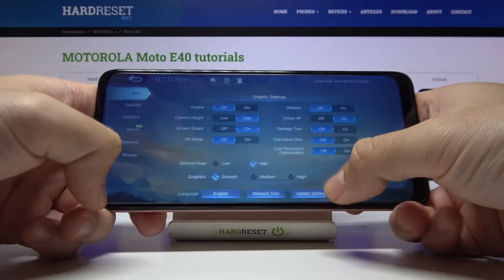Motorola Moto E40 - Mobile Legends ⚙️| Available Graphics Settings & Details Presentation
Mobile Legends is one of the best mobie game for our devices, today we will check the settings on Motorola Moto E40!

Can I set Ultra HD graphics in Mobile Legends on Motorola Moto E40? What Mobile Legends graphics settings are in Motorola Moto E40? What is render distance in Mobile Legends on Motorola Moto E40? How many FPS can I set in Mobile Legends on Motorola Moto E40? Does Mobile Legends work smooth on Motorola Moto E40? Is there a Ray Tracing option in Mobile Legends on Motorola Moto E40? Can I set 60 FPS Option in Mobile Legends on Motorola Moto E40? Can I set up Mobile Legends Extreme FPS for Motorola Moto E40?